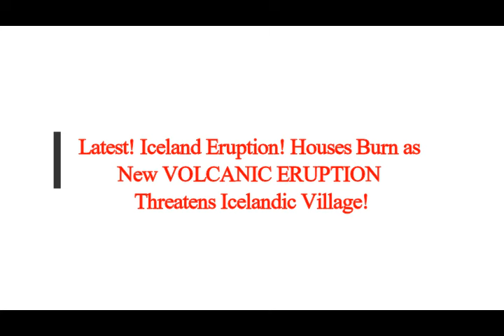Latest! Iceland Eruption! Houses Burn as New VOLCANIC ERUPTION Threatens Icelandic Village!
3) FACEBOOK:  f / mlordandgod2..  .
4)TWITTER:      / mlordandgod​​​​​​..  .
Thumbnail image - Volcano Iceland Grindavik.jpg